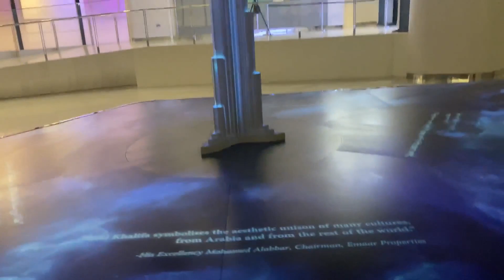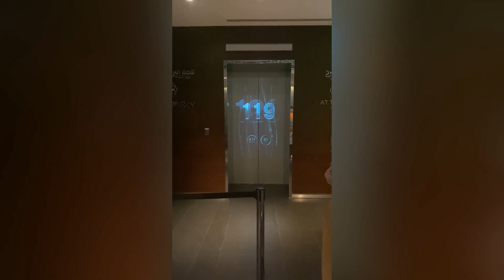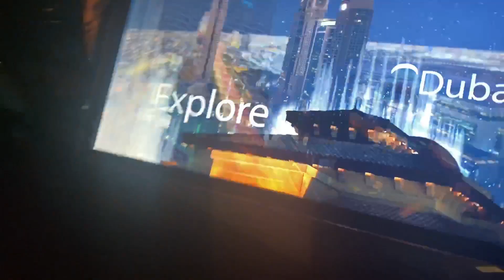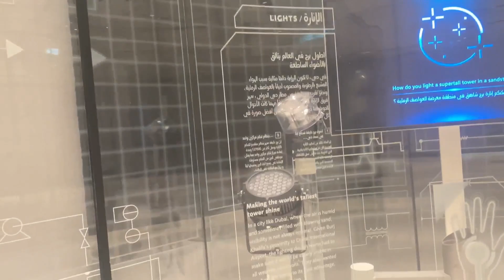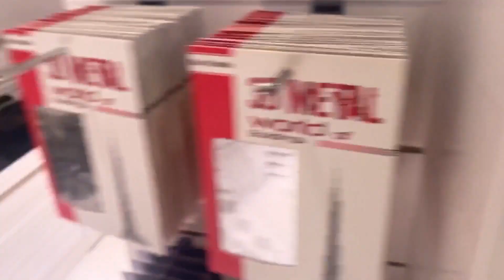At The Top of Burj Khalifa | World Tallest Building Tour | Dubai Vlog #3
Hello friends, in this video we will be exploring Burj Khalifa. World's Tallest Building.